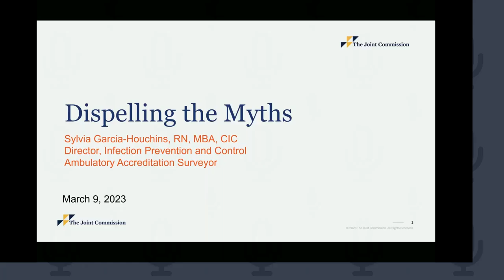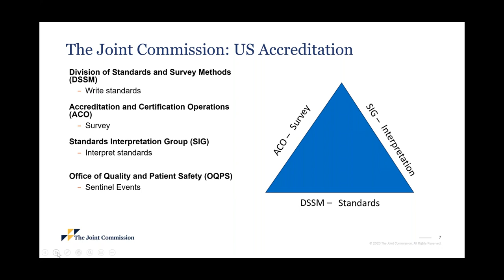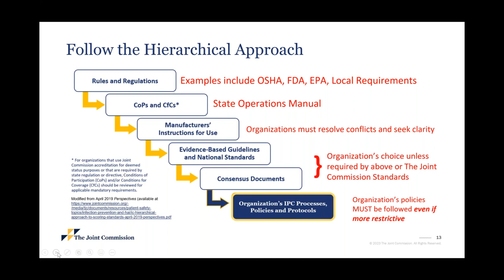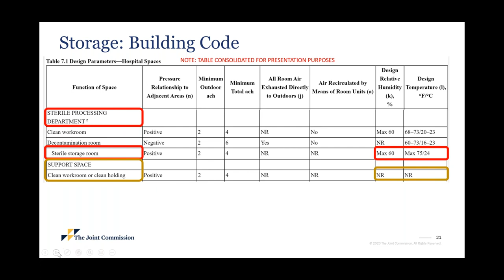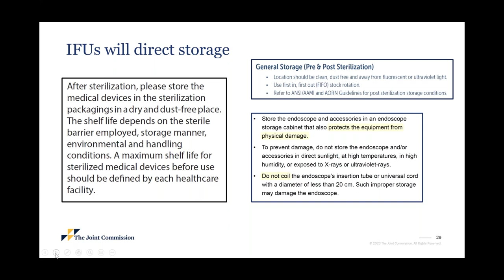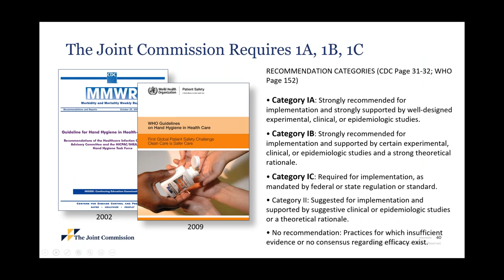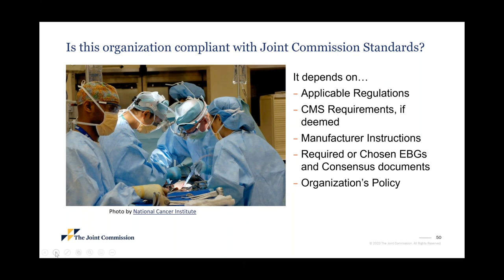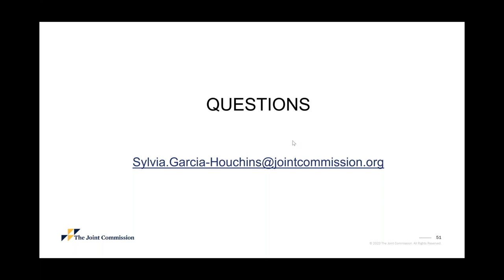Dispelling Myths About The Joint Commission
Join The Joint Commission’s Sylvia Garcia-Houchins, MBA, RN, CIC, Director of Infection Prevention and Control in the Division of Healthcare Improvement, as she discusses how The Joint Commission fits into the regulatory process and how evidence based-guidelines play a role in the survey process. There will be a focus on learning how to comply with infection control requirements.

The Joint Commission, an independent, not-for-profit organization, is the nation’s oldest and largest standards-setting and accrediting body in health care, offering a robust portfolio of accreditation and certification programs across the continuum of care. The Joint Commission’s Ambulatory Care Accreditation program helps ambulatory surgery centers meet rigorous performance standards for improved patient safety and enhanced quality outcomes. Accreditation helps ASCs proactively minimize risk areas for patients and staff and creates a performance-focused competitive edge.